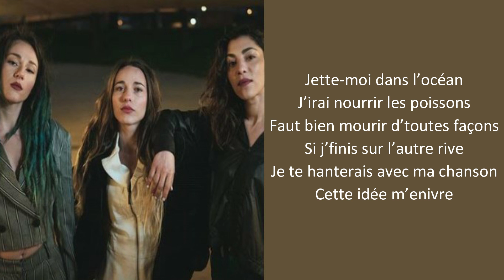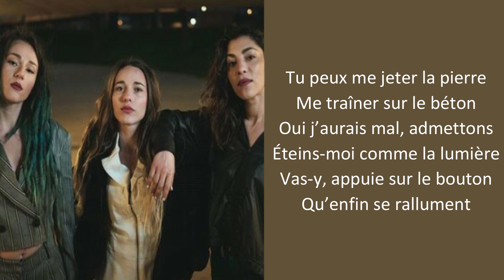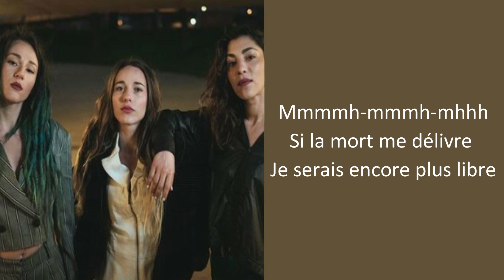L.E.J - Encore paroles